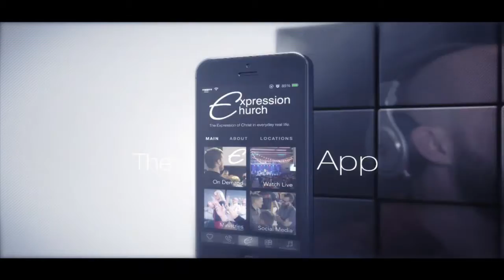The Mid-Order out of Chaos Part 2-Pastor Kevin West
In Part 2 of “Order Out of Chaos” Pastor Kevin compares the mist in Eden’s garden to worship coming from a believer’s heart. As the spiritual ground is watered by worship, the ground produces a harvest. It is the key to fruitfulness.11-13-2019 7:00 PM EST